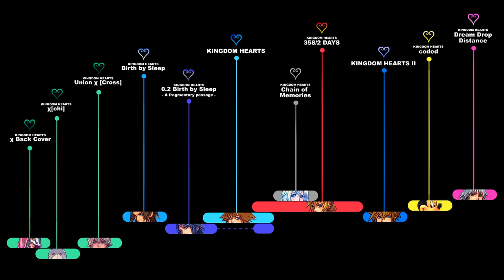KINGDOM HEARTS TIMELINE - Episode 54: To Lose and Claim Anew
Here we are to what I think is the most undervalued title of the series. Chain of Memories is actually one of my favorite chapters of the whole saga. Its gameplay is definitely redundant, but it was the very first title that allowed Sora to unleash extremely powerful and spectacular sleights. We've never again seen Sora performing a Raging Storm just like a proper Keyblade Master like Aqua could do, and his style when using Lethal Frame is, still today, unique to this title.
Sora's ability with the Keyblade greatly improved during his staying in Castle Oblivion - he became more confident with it, way more than in KH1, and this is where his confidence in using the Keyblade with multiple styles began, carrying the same confidence later into KH2. It's also the first time we see Sora struggling with his own self, almost reaching the edge of desperation. All of this contributed to Sora's growth and definitely must not be underestimate.